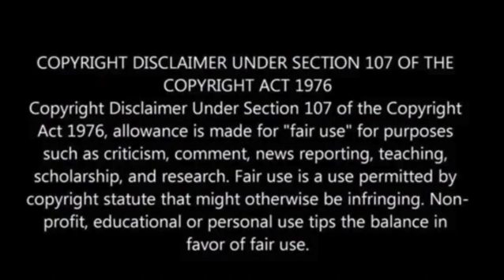NASA talks UFOs with public ahead of final report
NASA conducted its inaugural public meeting on UFOs on Wednesday, marking one year since initiating a study to investigate unexplained sightings.

The space agency broadcasted a lengthy hearing that showcased an independent panel of experts, the Associated Press reports.

The team consists of 16 scientists and various other specialists handpicked by NASA, including retired astronaut Scott Kelly, who holds the distinction of being the first American to spend nearly a year in space.

(NASA talks UFOs with public ahead of final report on unidentified flying objects)